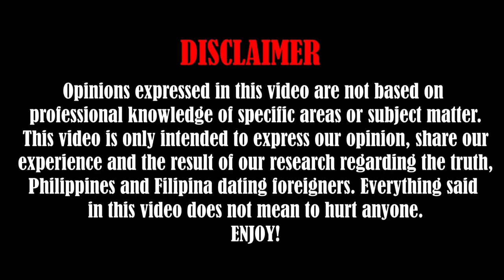WE CONVINCED OUR FOREIGNER FRIEND TO EAT BALUT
Kind of Filipino Girls and Where to Take Them on a Date

1. Bridge for a Cause in the Mountain

2. Farmers for a Cause in the Mountain

My wife and I made this channel to help Foreigners/Expats to have an idea about Filipino Women before dating one in the future and also about the Philippines. We thank you in advance for all of your support for our channel.